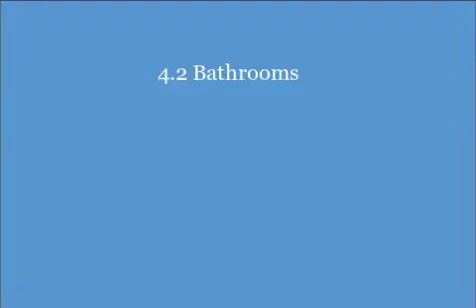146 Green Valley